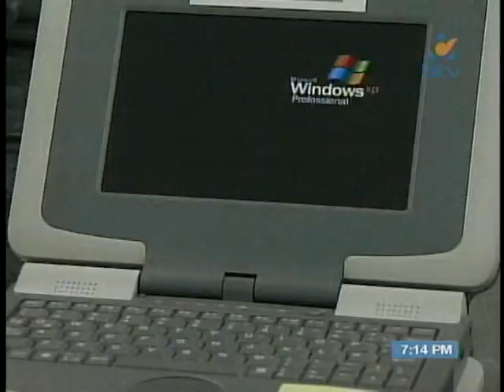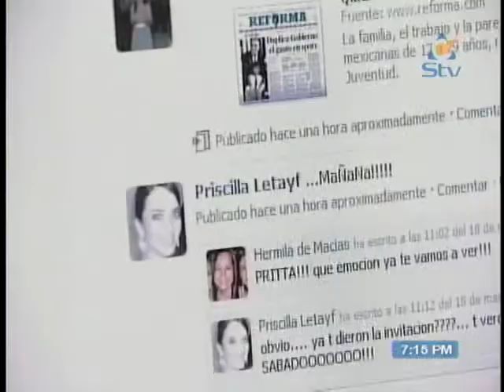Noticiero Síntesis Noche 19 Mayo 2011